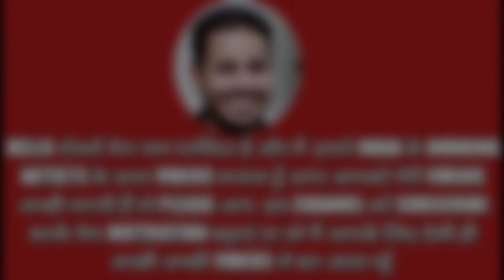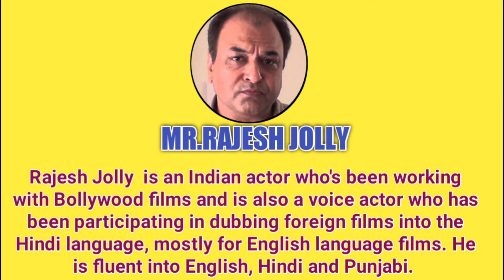MR.RAJESH JOLLY A POWERFULL VOICE ARTIST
About Rajesh Jolly

Rajesh Jolly (Rājēśa Jaulī; born 20 August 1960) is an Indian actor who's been working with Bollywood films and is also a voice actor who has been participating in dubbing foreign films into the Hindi language, mostly for English language films. He is fluent into English, Hindi and Punjabi.